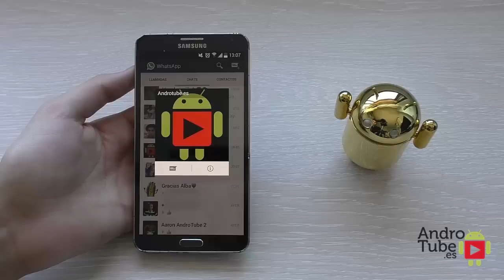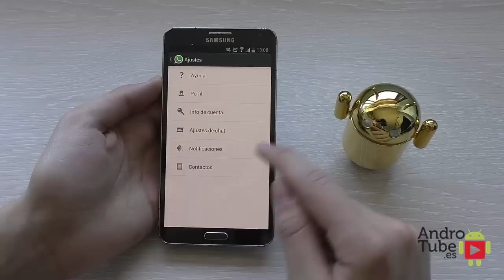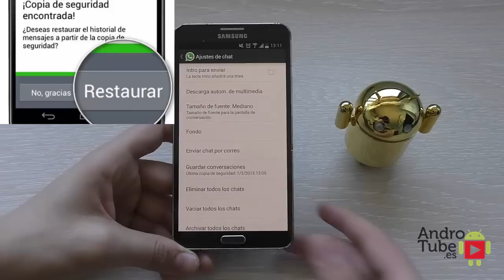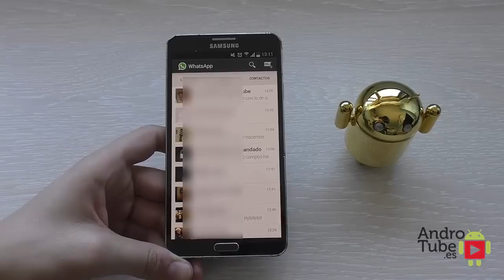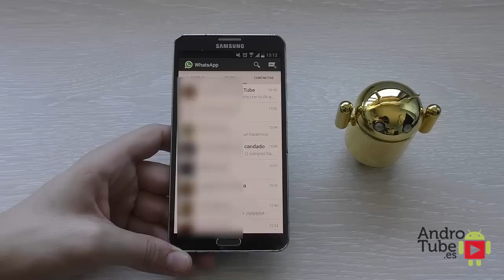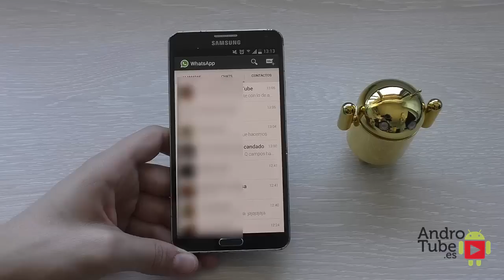Llamadas de voz en WhatsApp | Nosotros te las activamos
Aprende a activar y realizar las llamadas de whatsapp

Si te ha gustado "Llamadas de voz en WhatsApp | Nosotros te las activamos" no olvides apoyarnos con tu Like!